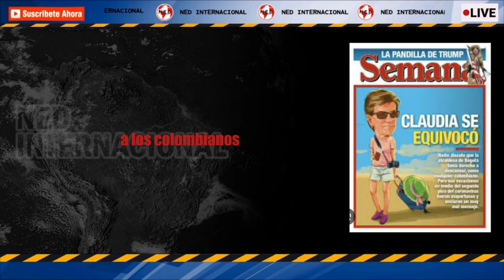'CLAUDIA ES PETRO' 🟢 Vicky Dávila@VickyDavilaH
Claudia López, tal vez, pensaba que con los recursos de los bogotanos, derrochando en pauta, podía lograr que los medios la llamaran la Merkel criolla y que no se atrevieran a criticarla. Así no funciona conmigo, Claudia. Así no funciona con SEMANA. Nosotros les servimos a los colombianos.